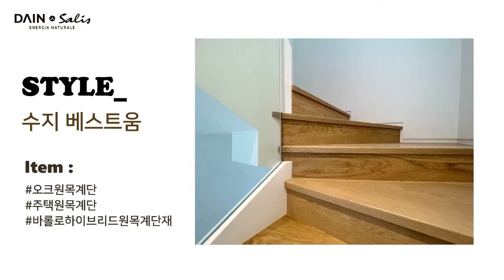프리미엄 타운하우스에서도 선택하는 프리미엄 원목계단재, 바롤로 하이브리드 원목계단재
최고급 자재와 세련된 인테리어 디자인을 자랑하는 하이엔드급 타운하우스
다인의 바롤로 하이브리드 원목계단재는 그 곳에서도 큰 사랑을 받고 있습니다.

오크의 미려한 컬러감과 살아있는 나뭇결, 우수한 보행감은 물론
계단 참과 코너 마감까지 깔끔한 디테일을 뽐내는 높은 완성도는
복층주택이라면 우선적으로 선택하실 최고급 원목계단재라 자부합니다.

_ 원목계단 : 바롤로 하이브리드 원목계단재_ 오크, 1pcs 타입, 모델1

 _ 전시장 : 경기도 성남시 분당구 석운로 13